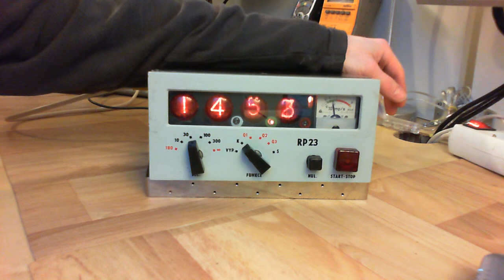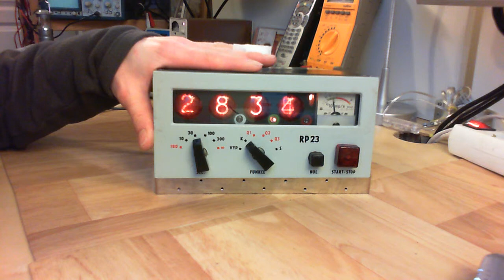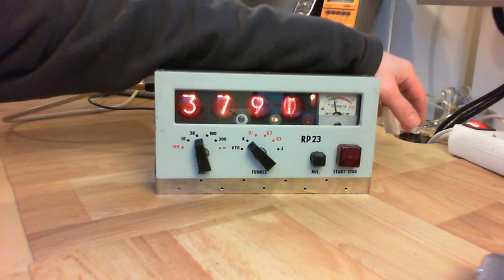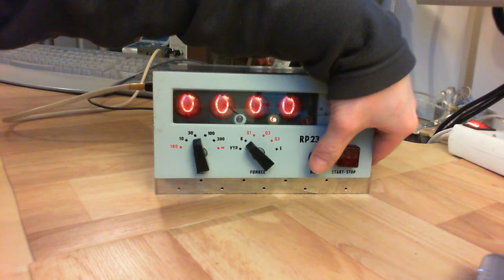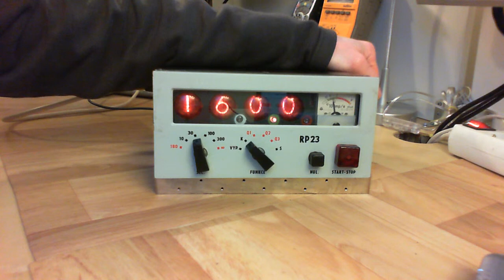Czech electronics: Zrup RP-23 radiation meter... nixies...